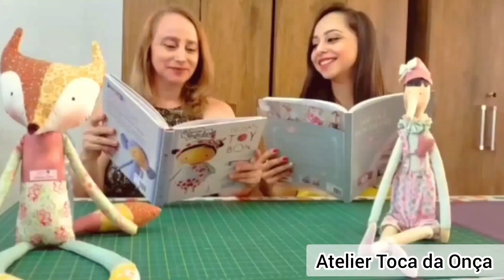TUTORIAL Pingentes Fáceis de Natal Tilda -Tilda Teaspoon Lady /DIY Tilda na Xícara - Tone Finnanger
Atelier Toca da Onça- Bauru SP

Leave your Like to help us!